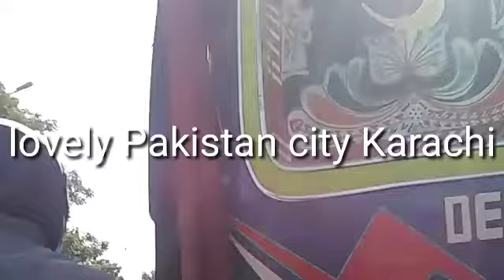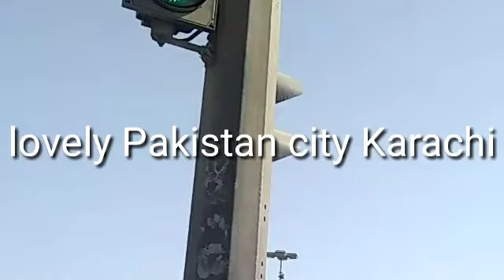Model colony Karachi beautiful video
This video very interested and lovely Pakistan city and Karachi model colony